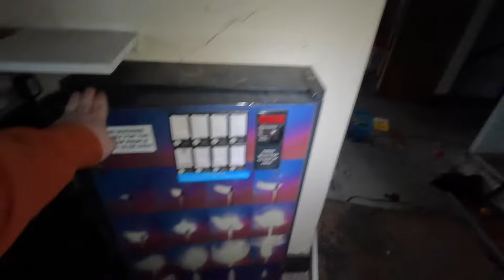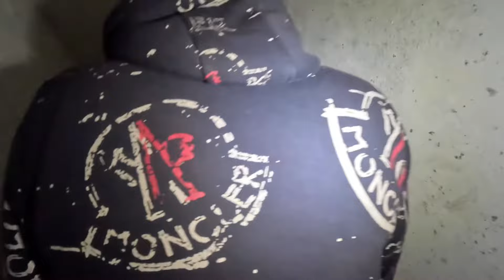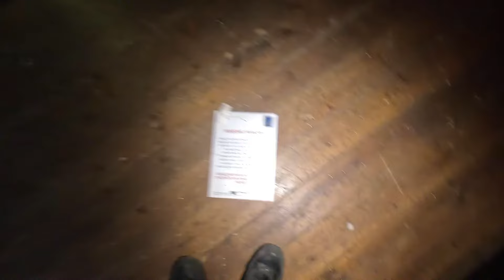We Found a GIANT ABANDONED PUB in United Kingdom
History about pub

The giant Gotham is the last remaining pub in Lawrence Weston
was closed down due make way for more flat and house
And the landlady's was heartbroken over news she got told about been closed down